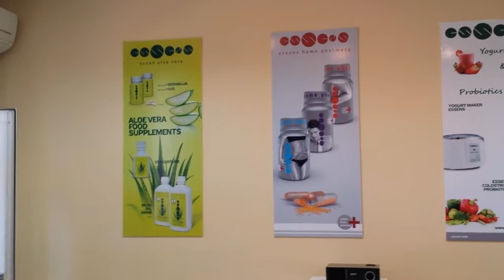Essens klub Beograd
Essens Klub u Beogradu počinje sa radom 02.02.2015.
Klub ce biti otvoren svakog radnog dana od 10 do 17h.